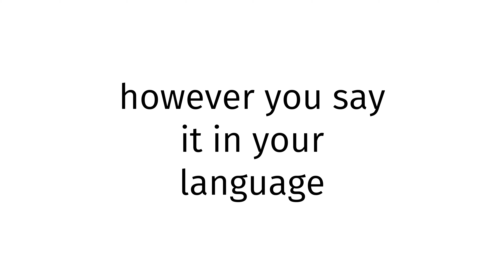How to pronounce Manchu BLUE FILM 2023?(CORRRECTLY)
Welcome!
Throughout the entirety of my channel, you will learn to pronounce vocabulary the correct way. In today’s video, you will learn to pronounce Manchu BLUE FILM 2023 the correct way.
Timestamps below:
0:00 intro
0:27 word of the day
0:37 examples of word
0:51 ending